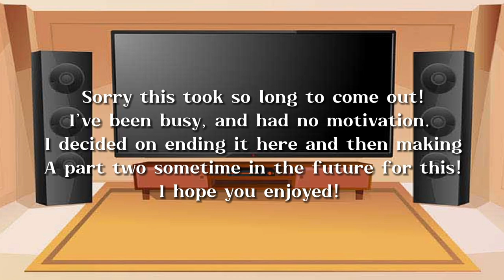MHA / BNHA React to bakutodo / Todobaku Again! || BKTD / TDBK || angst?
◈༶•┈┈┈┈┈┈୨♡୧┈┈┈┈┈•༶

➤ 𝚃𝚒𝚖𝚎 𝚝𝚊𝚔𝚎𝚗 ─ 𝙳𝚘𝚗’𝚝 𝚛𝚎𝚖𝚎𝚖𝚋𝚎𝚛

➤ 𝙰𝚙𝚙𝚜 𝚞𝚜𝚎𝚍 ─ 𝚐𝚊𝚌𝚑𝚊𝚌𝚕𝚞𝚋, 𝙲𝚊𝚙𝚌𝚞𝚝,

➤ 𝚂𝚌𝚛𝚎𝚎𝚗 𝚜𝚑𝚘𝚝𝚜 ─

➤ 𝚂𝚘𝚗𝚐 ─

◈༶•┈┈┈┈┈┈୨♡୧┈┈┈┈┈•༶

》𝚒𝚏 𝚢𝚘𝚞 𝚑𝚊𝚟𝚎 𝚊𝚗𝚢 𝚛𝚎𝚚𝚞𝚎𝚜𝚝𝚎𝚍 𝚏𝚎𝚎𝚕 𝚏𝚛𝚎𝚎 𝚝𝚘 𝚍𝚛𝚘𝚙 𝚝𝚑𝚎𝚖 𝚍𝚘𝚠𝚗 𝚒𝚗 𝚝𝚑𝚎 𝚌𝚘𝚖𝚖𝚎𝚗𝚝𝚜